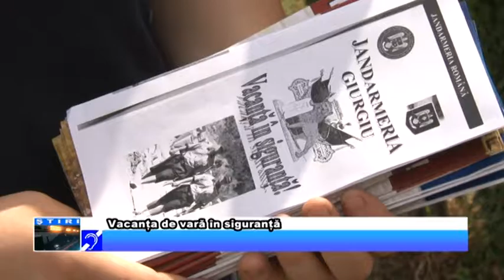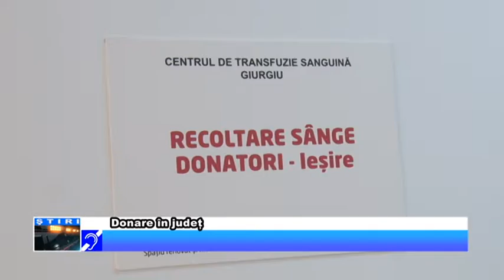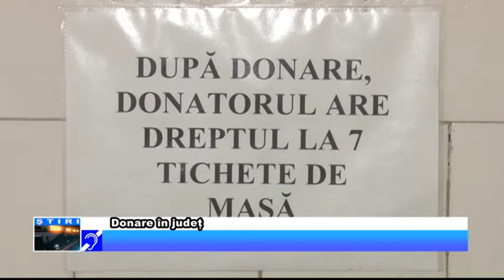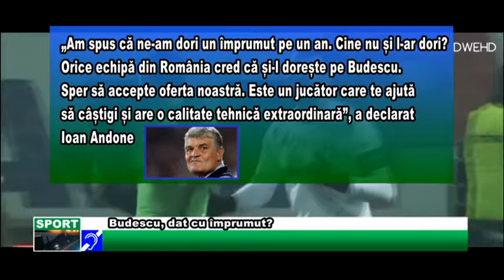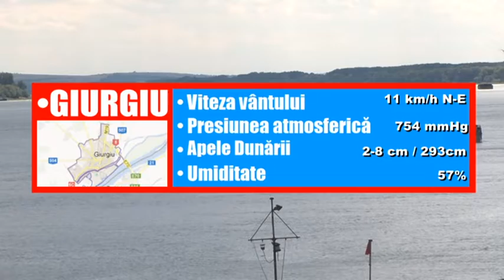05 IULIE JURNAL TV GIURGIU